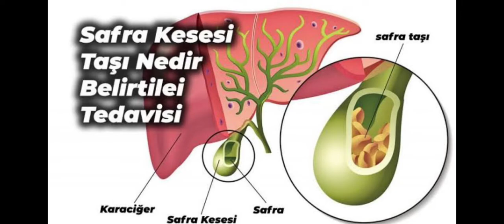Safra kesesi taşı nedir? Belirtileri nelerdir? - Memorial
merhaba ben talha
kanalıma hoş geldiniz
tüm vidoların bulundugu kanalıma destegini bekliyorum
büyük, küçük herkesin izleyeceginiz siz büyüklerin ve
küçüklerin destegini bekliyorum
haber,sondakika,gündem,istanbul,ankara,türkiye,youtubehaber,haberyoutube,youtubevideo,

Genel Tanıtım

Nedenleri

Belirtiler

Tanı Yöntemleri

Tedavi Yöntemleri

Genel Tanıtım

Safra kesesi, karının sağ tarafında, karaciğerin altında bulunan küçük armut şekilli bir organdır. Safra kesesi, ince bağırsağınıza salınan safra adında bir sindirim sıvısını tutar.

Safra kesesinin iltihaplanmasına kolesistit denir. Safra kesesinden çıkan tüpü tıkayan safra taşlarıkolesistite sebep olabilir. Kolesistitin diğer sebepleri arasında safra kanalı sorunları, tümörler, ciddi hastalıklar ve bazı enfeksiyonlar vardır.

Safra kesesi iltihabı, tedavi edilmediği takdirde safra kesesi yırtılması gibi ciddi sıkıntılara yol açabilir. Kolesistit kesin tedavisi genellikle safra kesesinin çıkarılmasını içerir.

Yaş ilerledikçe ve kişide kilo arttıkça, kolesistit riski de eş zamanlı artmaktadır ve kadınlarda erkeklere oranla daha sık rastlanılmaktadır.

Safra Kesesi İltihabı (Kolesistit) Nedir?

Safra kesesinin görevi, safra adı verilen sindirim suyunu depolamaktır. Vücudun yağları parçalamak için safraya ihtiyacı olduğu esnada, safra kesesi safrayı ince bağırsağa bırakır. Ancak ince bağırsağa giden yol tıkandığı takdirde, safra hapsolur ve bu da safra kesenizin tahriş olmasına ve safra kesesi iltihabının ortaya çıkmasına neden olabilir.

Kolesistitin en yaygın belirtileri bulantı ve kusmadır. Genellikle büyük porsiyonlu ya da aşırı yağlı bir yemeğin ardından ortaya çıkma eğilimindedir. Gösterdiği semptomlardan ötürü kolesistiti diğer sağlık problemleriyle karıştırmak olağandır. Ancak beraberinde karnınızda, sırtınızda veya sağ kürek kemiğinizin altında ağrı şikayetiniz mevcutsa safra kesesi iltihabından şüphelenmek gerekir.

Tedavi edilmediği takdirde çok tehlikeli bir hal alabilir ve uzun süreli sonuçları olur. En yaygın tedavi şekli, safra kesesinin alınmasıdır.

Nedenleri

Safra Kesesi İltihabı Nedenleri Nelerdir?

Taş oluşumu ve devamında safra kesesi iltihabının oluşmasının en yaygın nedeni, safra taşlarının veya topaklarının ince bağırsağa giden yolu tıkamasıdır. En yaygın olmasına karşın tek neden değildir. Safra kesesi iltihabına şu durumlar sebebiyet verebilir:

Safra Taşları: Kolesistit vakalarının çoğu, safra kesesinde gelişen sert partiküllerin bir sonucudur. Safra taşları, safra kesesini terk ettiğinde safranın içinden geçtiği tüpün tıkanmasına sebep olabilir. Ve bu da safranın birikip, iltihaplanmanın oluşmasına neden olur.

Tümör: Ortaya çıkan bir tümör, safranın safra kesenizden düzgün bir şekilde boşalmasını önleyerek kolesistite neden olabilir.

Safra Kanalı Tıkanması: Safra kanallarının kıvrılması ya da yaralanması, kolesistite yol açabilir.

Enfeksiyon: AIDS ve bazı viral enfeksiyonlar safra kesesi iltihabını tetiklenmesine sebep olabilir.

Kan Damarı Sorunları: Çok şiddetli bir hastalık kan damarlarına zarar verebilir ve safra kesesine giden kan akışını sekteye uğratarak kolesistite yol açabilir.

Kolesistit aniden ortaya çıkabilir ve buna akut kolesistit denir. Uzun vadeli olduğunda ise kronik kolesistit adı verilir.

Safra Kesesi İltihabı Komplikasyonları

Safra, safra kesesinde birikerek kolesistite neden olursa, bu safranın enfekte olması manasına gelir.

Kolesistit tedavi edilemezse, safra kesesi dokusunun ölmesine sebep olabilir. Ve bu safra kesesinde yırtılmaya veya safra kesesinin patlamasına sebep olabilir. Yaşlılar, tedavi olmayı bekleyen kişiler ve şeker hastaları arasında en yaygın görülen komplikasyondur.

Safra kesenizde oluşan yırtık, safra kesesinin şişmesinden, enfeksiyondan veya doku ölümünden kaynaklanabilir.

Safra Kesesi İltihabı Önleme

Kolesistit oluşumu önlemek için;

Yavaş yavaş kilo verin. Çünkü hızlı kilo kaybı, safra taşının oluşma riskini artırabilir.

İdeal ve sizin için sağlıklı olan kilonuzu koruyun. Fazla kilolu olmak, safra taşı geliştirme olasılığınızı artırır. Sağlıklı bir kiloya ulaşmak adına aldığınız kalori miktarlarını azaltıp, fiziksel aktiviteleri artırmanız faydalı olacaktır.

Sağlıklı bir diyet programı seçin. Yağ oranı yüksek, lif oranı düşük diyetler safra taşının oluşma riskini artırabilir. Riski azaltmak adına meyve, sebze ve tam tahıllar yönünden zengin bir diyet programı